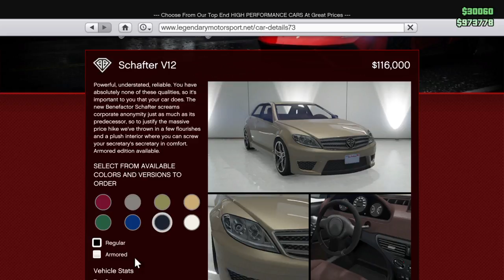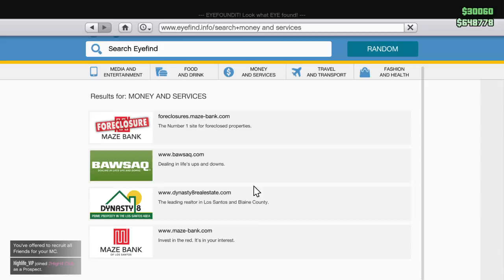Grand Theft Auto V_20170722 Product Run